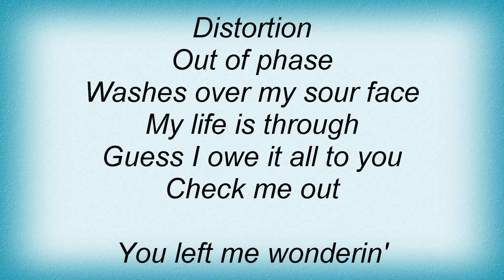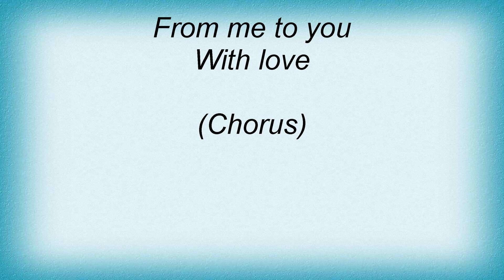58 - Song To Slit Your Wrists By Lyrics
58 - Song To Slit Your Wrists By Lyrics